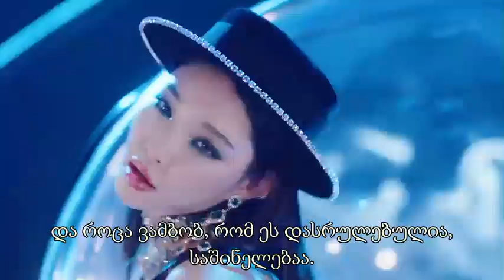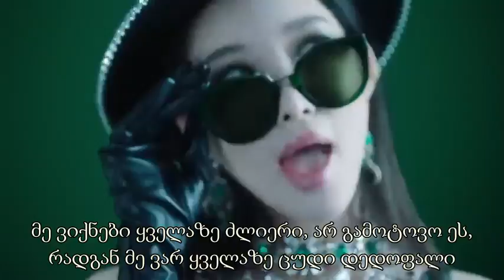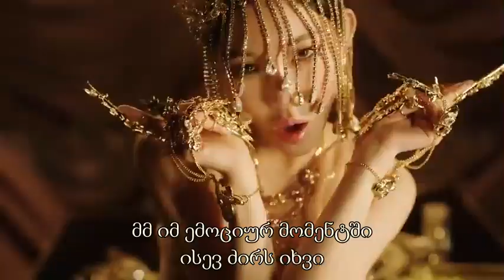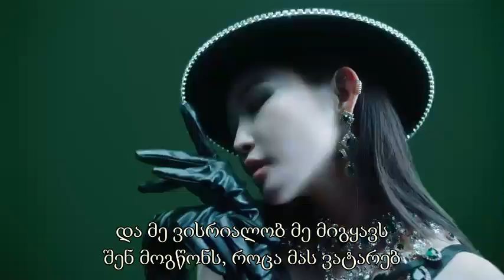ჩუნგ ჰა - "ველოსიპედი" | CHUNG HA 청하 'Bicycle' MV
CHUNG HA 청하 'Bicycle' MV